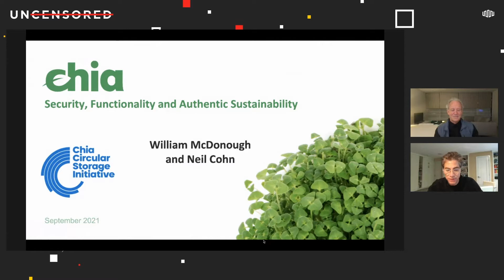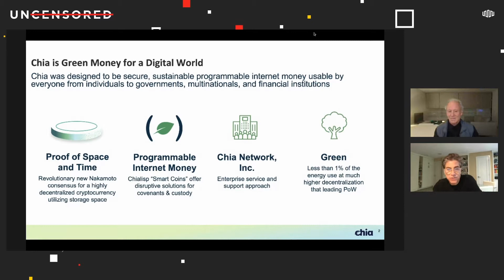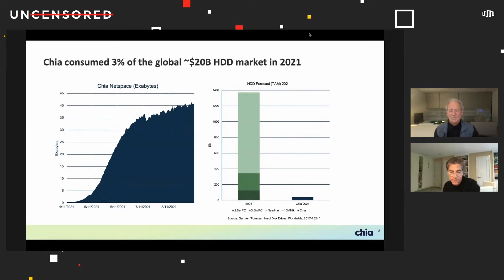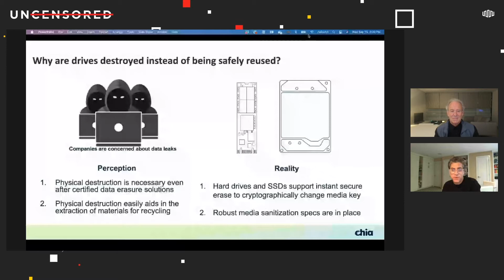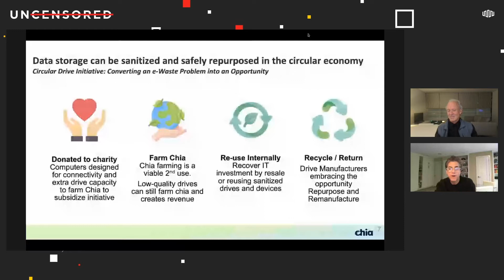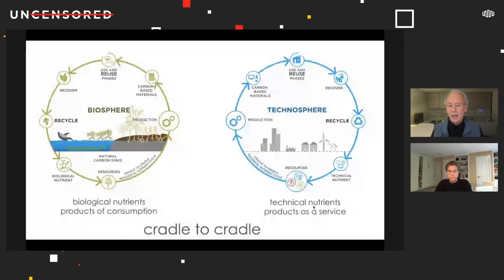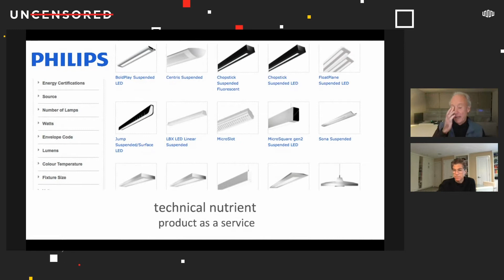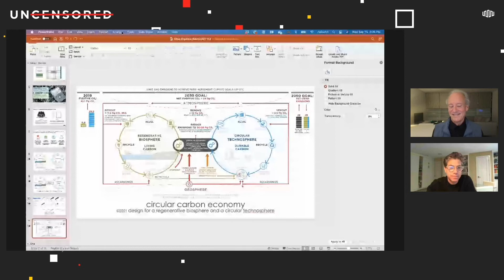Reimagining Blockchain with Sustainability in Mind | Equinix Developers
Hear from the people behind Chia (including William McDonough, the renowned architect and a leading thinker in sustainable design) tell the story of building a blockchain network with the last-mover advantage. Chia has built on the novel tech of bitcoin and Ethereum while addressing their energy, waste, and security issues.

00:45 - Welcome and introductions
02:30 - Discussion begins
05:01 - Circular Storage initiative
10:30 - Storage and security
12:37 - Unpacking technical nutrients
14:00 - Technosphere circular economy
19:44 - Summary
21:08 - Q&A